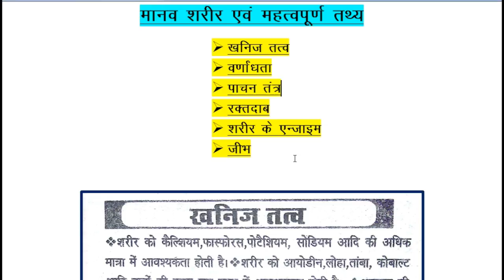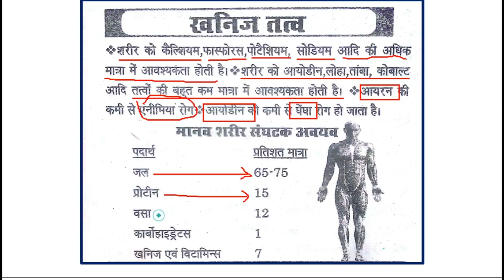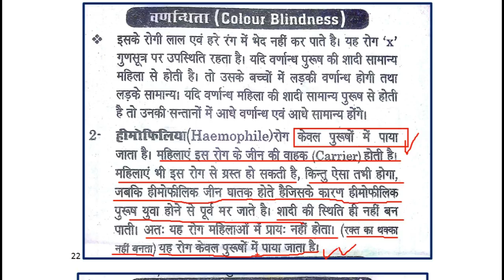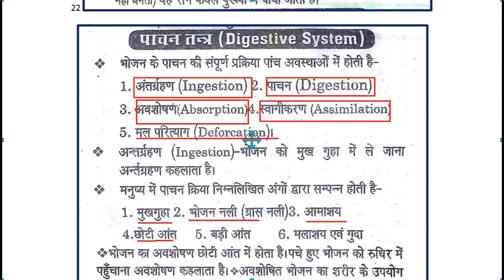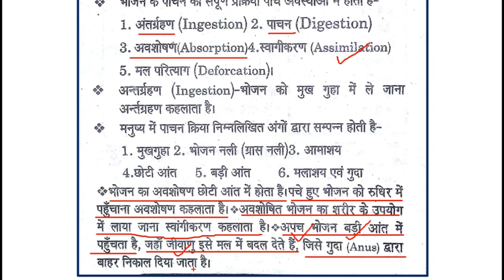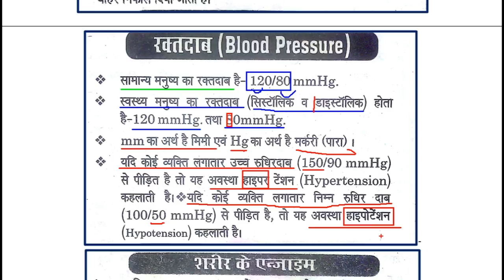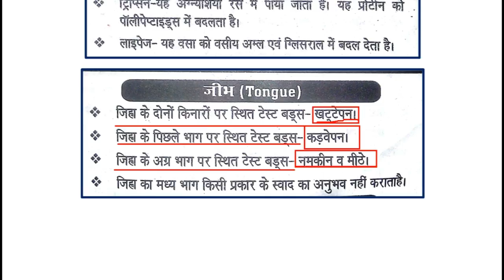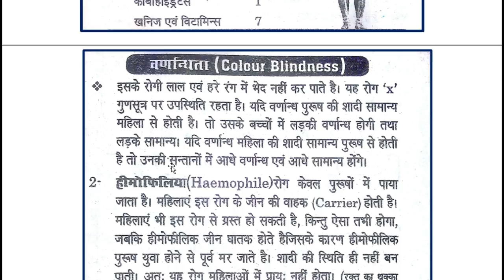The human body | important points for every examination| Perfect Real Trick shots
Best Explanation of Biology ssc gk | human body / the human
in all competitive examinations at least one question will be asked from human body . therefore in this video gk trick you will learn some most important and asked question which asking probability is high. watch full video and sure you will get remember.

to download pdf link of this page